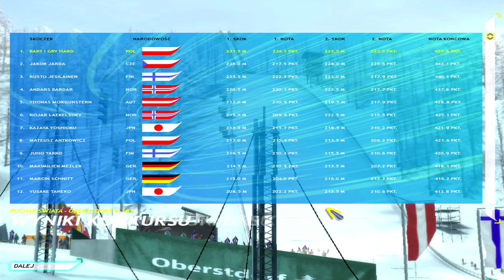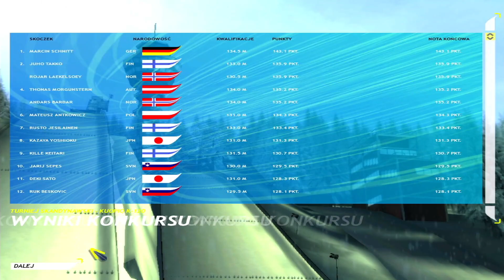Skoki Narciarskie 2006 - Zakończenie kariery #67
Kolejny odcinek z gry "Skoki Narciarskie 2006".
Ostatni odcinek z kariery solowej na hardzie.